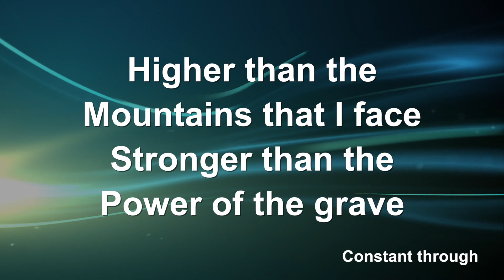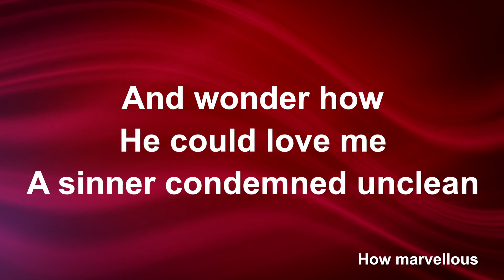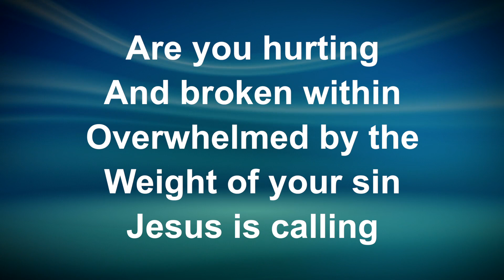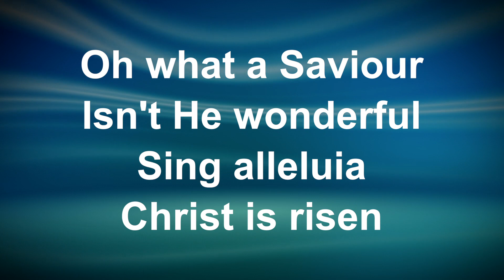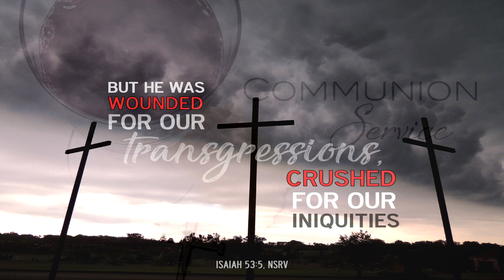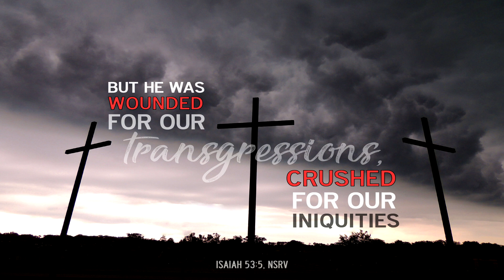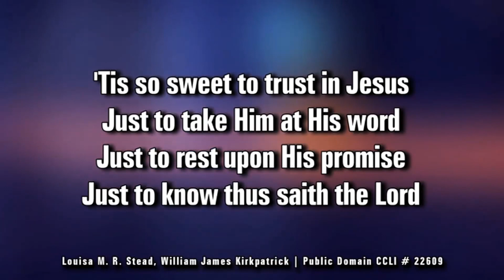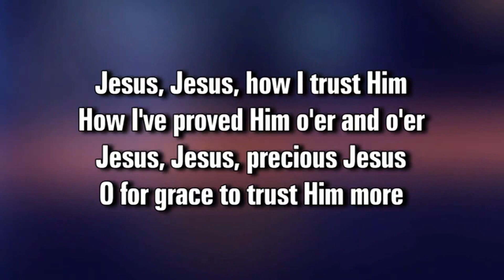Online Worship Service May 10, 2020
Happy Mothers Day! We have some special things included in the worship service to honor our mothers. The Message is Trust in the Lord and examines our need to rely on HIm rather than our own understanding.